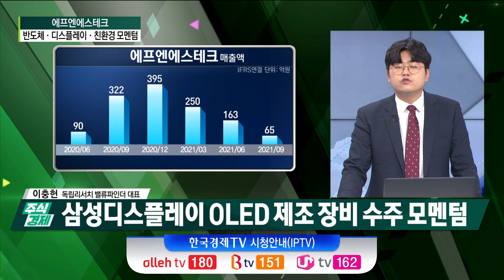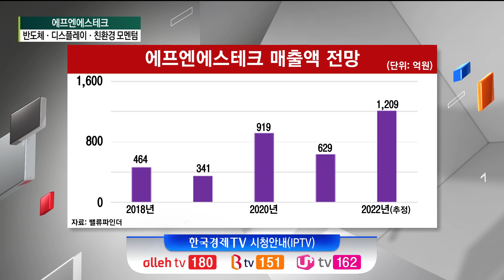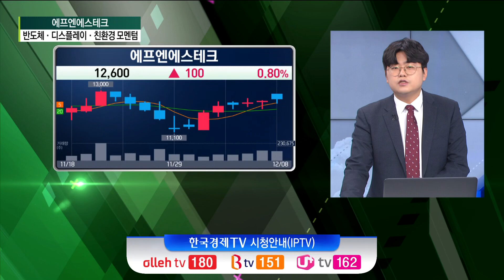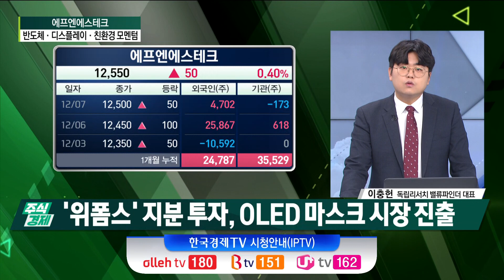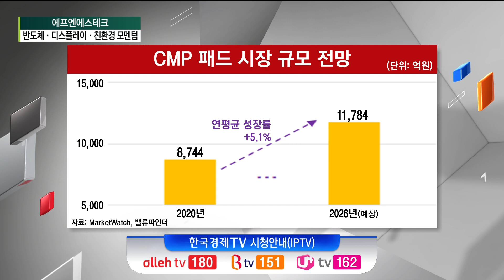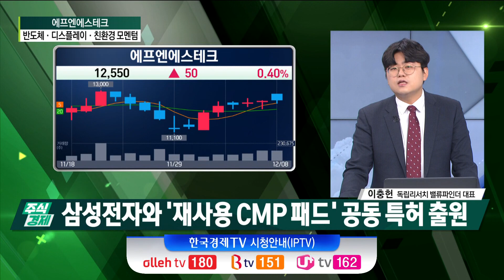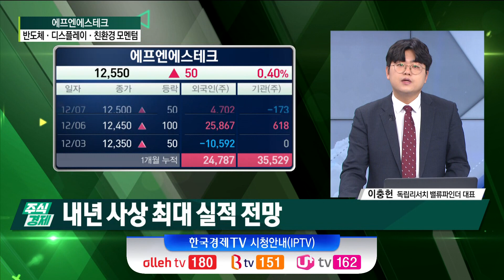에프엔에스테크 "디스플레이, 반도체, 친환경까지"(이충헌)/ 원티드랩 / 주식경제 기업 탐방 리포트 / 한국경제TV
○ 이충헌 (독립리서치 밸류파인더 대표)
○ 곽수종 앵커
○ 손현정 앵커

탐방기준① 시가총액 5천억원 이하 중소형 기업
탐방기준② 사상 최대실적 예상 기업
탐방기준③ 섹터 내 모멘텀 요소 가시화 기업
탐방기준④ 증권사 리포트 미발간 기업
직접 기업탐방 후 매주 수요일 개장 전 리포트 발간

Q 에프엔에스테크 "디스플레이, 반도체, 친환경까지"

- 에프엔에스테크 디스플레이 장비·반도체 부품 제조
- 삼성디스플레이에 OLED 제조용 장비 등 공급
- 삼성전자와 '재사용 연마 패드' 공동 개발

- 삼성디스플레이 OLED 제조 장비 수주 모멘텀
- 디스플레이 매출액 상승 기조 지속 전망

- 삼성전자와 '재사용 CMP 패드' 공동 특허 출원
- CMP 패드, 웨이퍼 표면 화학적 연마 소모품

- 에프엔에스테크 목표가 19,800원·상승여력 +58.4%
- 내년 사상 최대 실적 예상